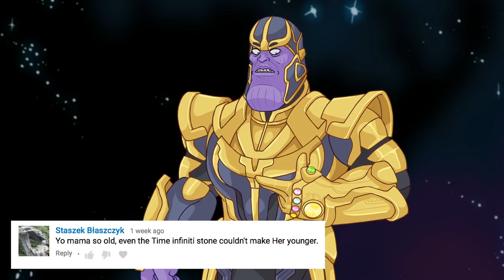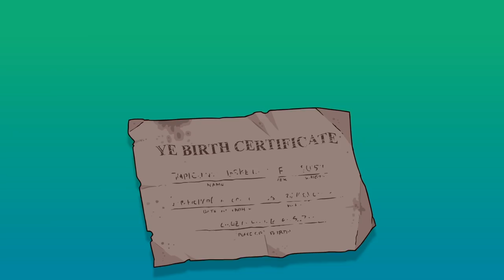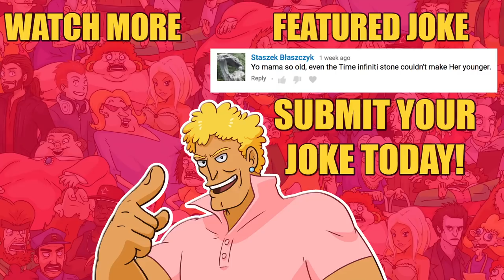YO MAMA SO OLD! Thanos Snap - Avengers: Infinity War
Yo Mama - Thanos Avengers: Infinity War joke by Brody Foxx
ADD ME ► My username is BrodyFoxx